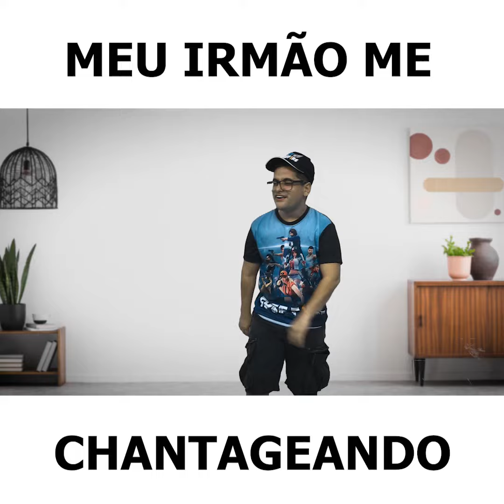MEU IRMÃO ME CHANTAGEANDO